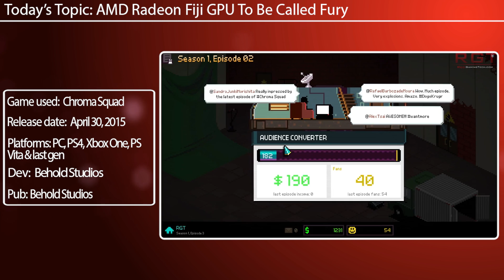AMD Radeon Fiji GPU To Be Called Fury | Enhanced Hawaii Architecture